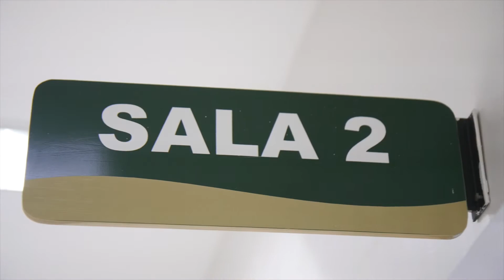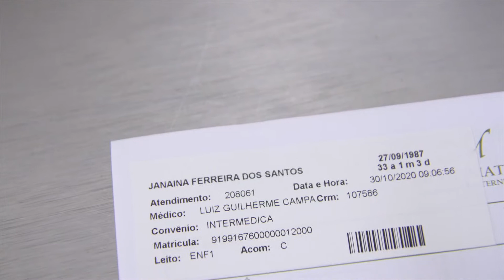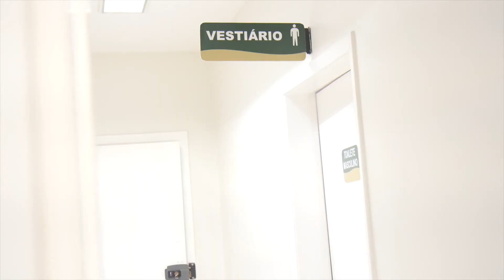Nascimento Elisa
Meu nome é Elisa! Eu nasci muito linda e dei um sorriso ao encontrar maus papais pela primeira vez.